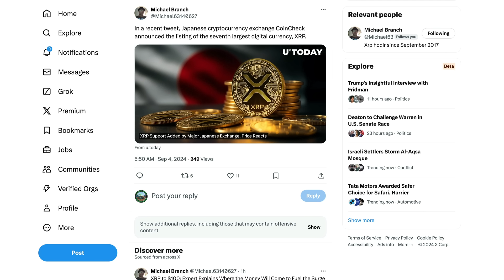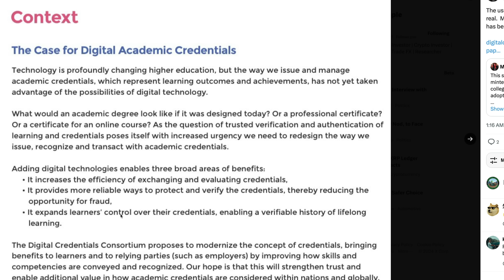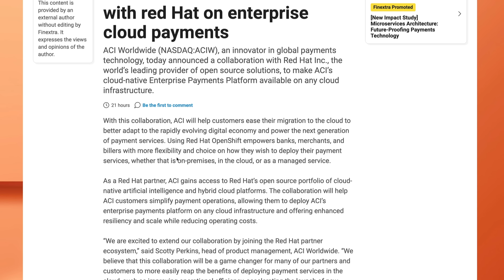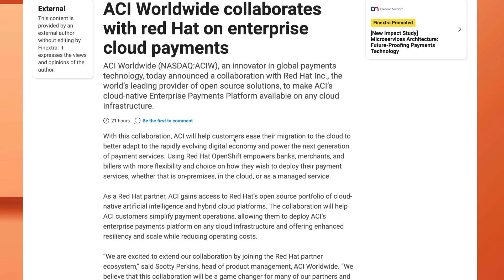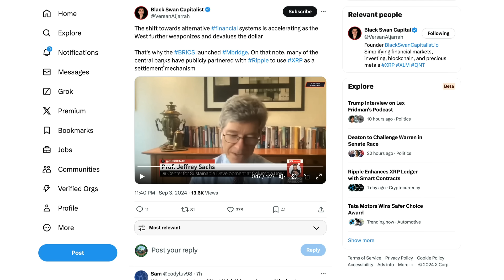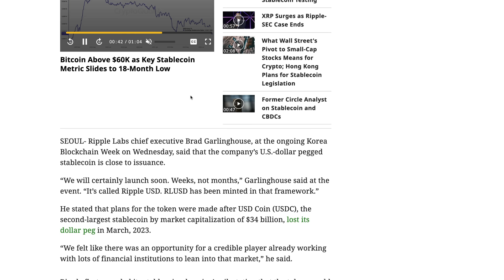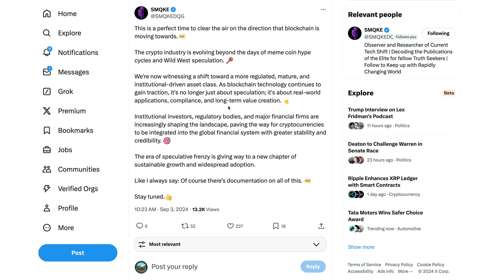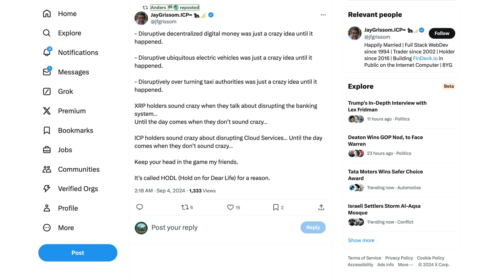Ripple XRP: RLUSD Is Coming In WEEKS & MIT Highlighted Ripple Tech For Digital Credentials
XRP • rByfVCCvLDaScip6kztPFYCZ9oztPKqP3b
BTC • bc1q8zamhnwczhd3ywe3yztpsgrw0csqvpsnfvexwg
VET • 0x882f4a16beEDA3bbCF14B93783495f9af893b751
ALGO • RFFUJTCHYB7DHM2VLG5DJDXLP5CKLH4D5XMO4TBNYKMAOL5OVHPSC7QTW4
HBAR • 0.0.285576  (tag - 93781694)